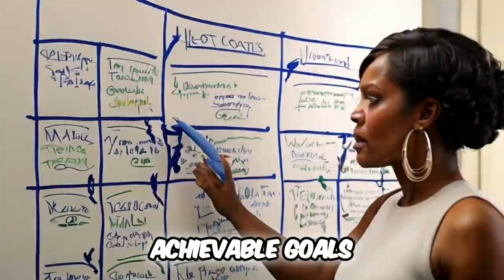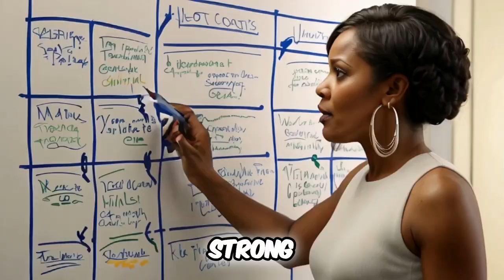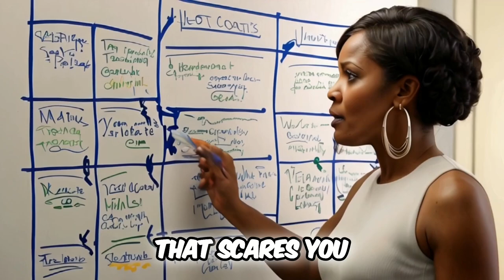8 STEPS TO A BETTER LIFE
Ready to take your life to the next level? In this video, we break down 'The 8 Steps to a Better Life'—a practical guide to achieving personal growth, building positive relationships, and mastering time management.

Whether you're looking to improve your health, set clear goals, or develop a growth mindset, these steps provide actionable strategies to help you thrive. Start your journey today and discover how small changes can lead to a more fulfilled and successful life!

The TWO GRUMPY MEN is where mainstream society meets urban culture. We discuss Basketball, Hip Hop Culture, Health and Wellness, Relationships, Mass Media Communications, News, Film & Animation, History and much more.

🔥 Get ready to dive deep into the heart of mainstream society and urban culture with TWO GRUMPY MEN! 🏀🎤💪

Join us on a thrilling journey where we explore Hip Hop Culture, unlock the secrets to Health and Wellness, decode the nuances of Mass Media Communications, and take an enthralling trip through History and beyond.

TWO GRUMPY MEN is your ultimate hub for candid conversations that tackle the very events that shape our daily lives. 🗣️💬 From slam dunks to sick beats, from health hacks to media madness, and from ancient tales to modern-day marvels, we've got it all covered.

So, strap in and tune in! Let's unpack, analyze, and groove to the rhythm of the world around us. TWO GRUMPY MEN - where the pulse of society meets the pulse of the streets! 🌆🎶🌍

All of our videos are edited to follow YouTube's fair use and creative commons guidelines: Copyright Disclaimer under Section 107 of the copyright act 1976, allowance is made for fair use for purposes such as criticism, comment, news reporting, scholarship, and research.